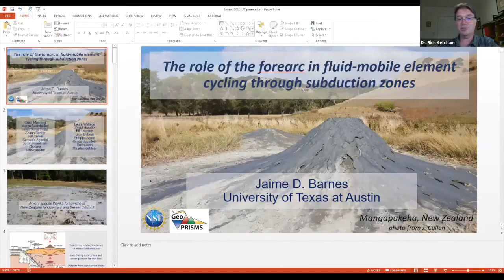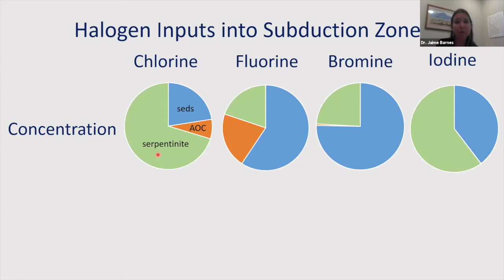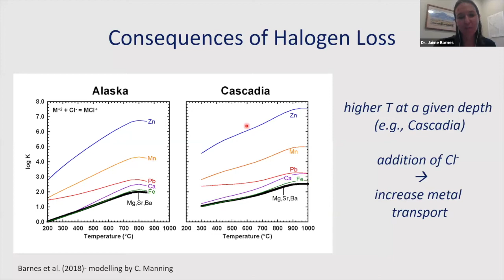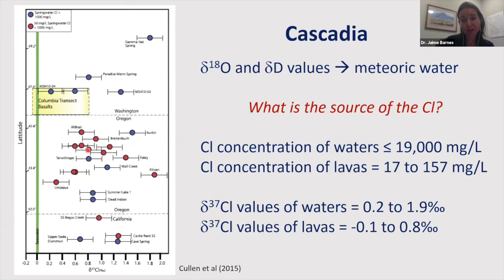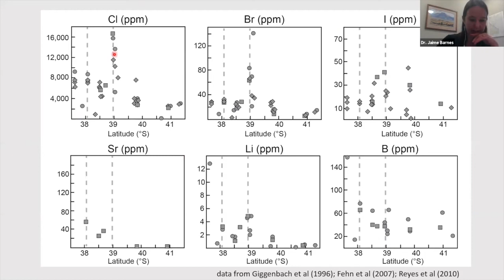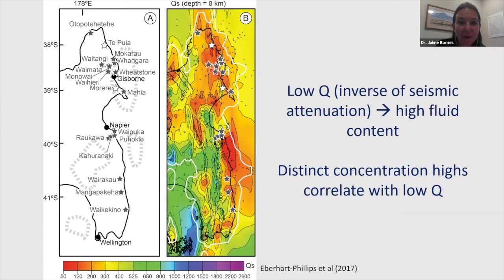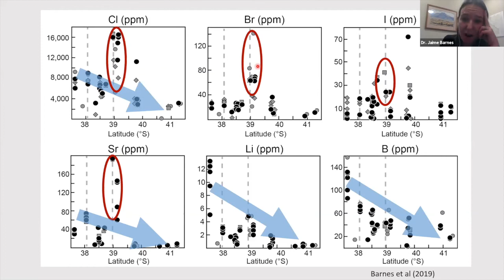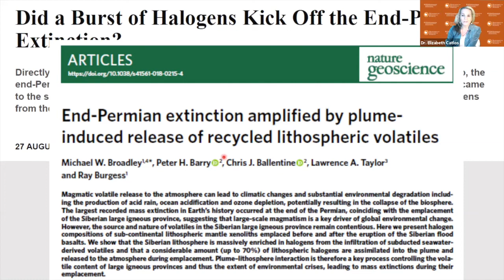Jaime Barnes | The role of forearc in fluid-mobile elemental cycling through subduction zones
UT Austin's Dr. Jaime Barnes presented her research on September 15 2020 as DeFord Lecture.

The talk is part of the The University of Texas at Austin Jackson School of Geosciences' DeFord Lecture Series. The series is presented by the school's Department of Geological Sciences.